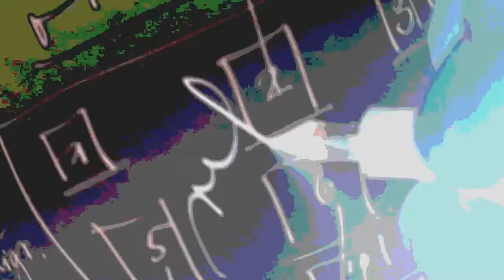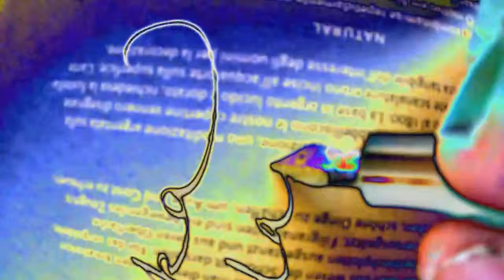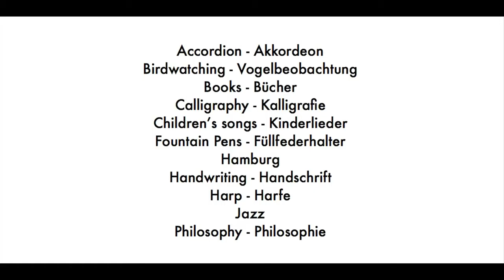Creative Handwriting with Fountain Pens